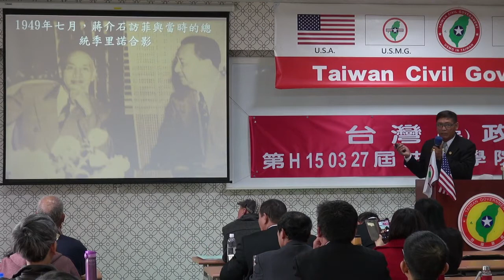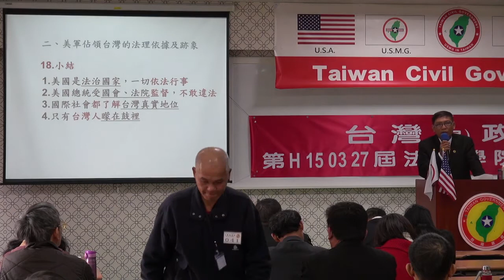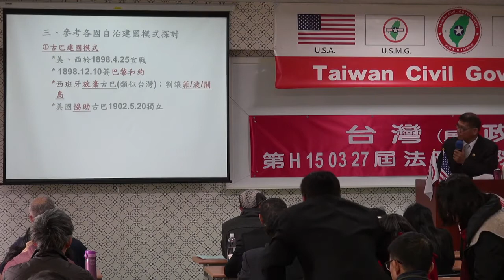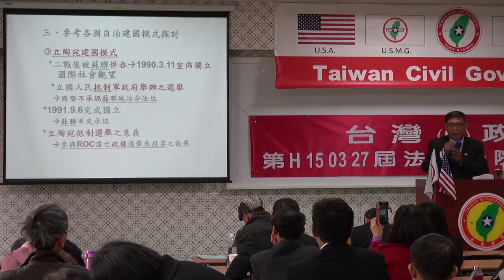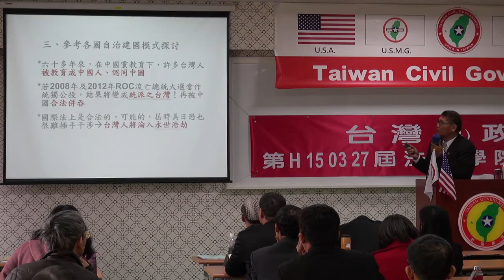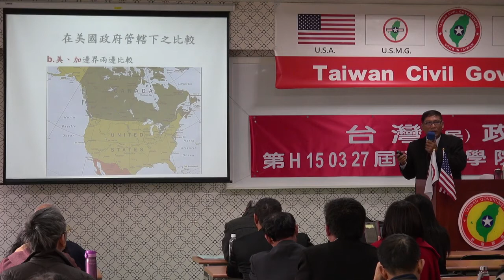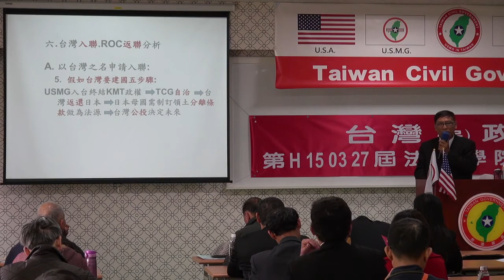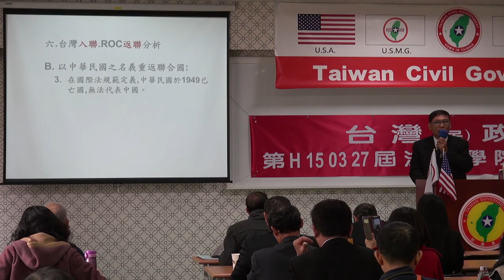150328-晨會-潘良華-台灣民政府第H150327屆高級行政參議班